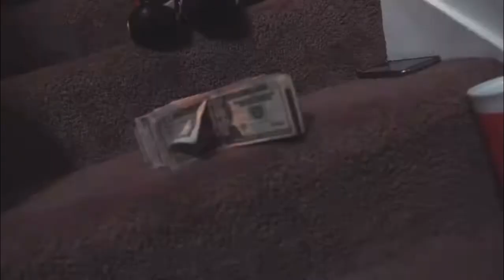mg sleepy x liltae2 x flint type beat “ray lewis”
hit my dm @prod.mazi if you want to buy this beat
jxckks ig @beatsbyjxckk